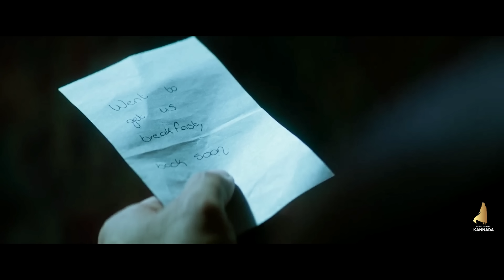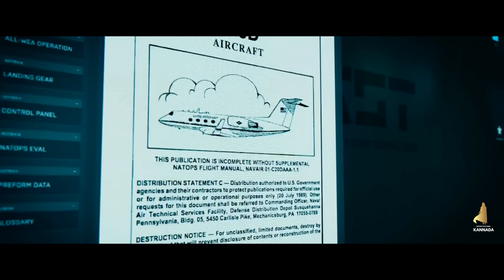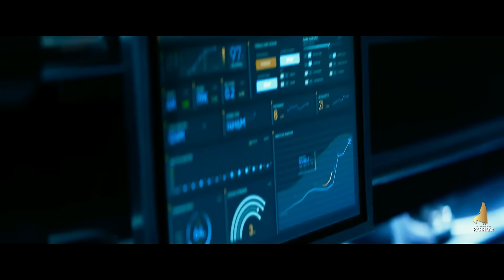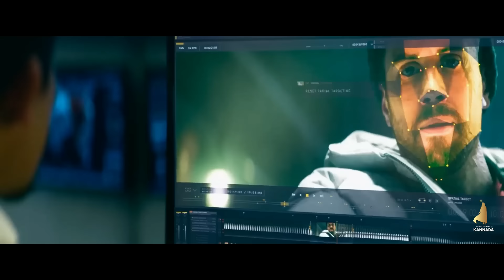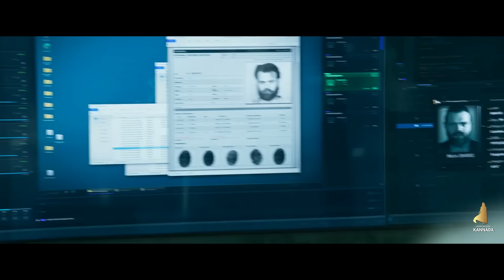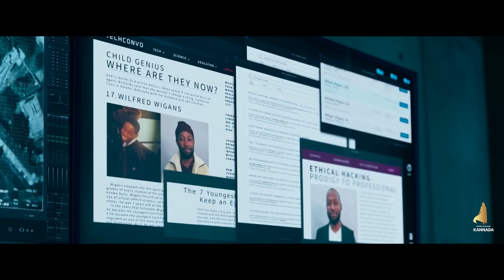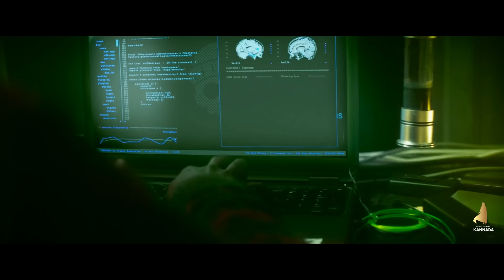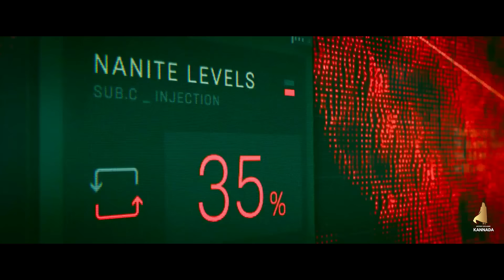Bloodshot Movie Explained In Kannada • dubbed kannada movies story explained review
ABOUT MOVIE : -
This Movie is all about Aliens, it contains Suspense, thriller, horror, adventure elements this is one of the best adventure movie and also best thriller suspense movie, Hope you Guys all enjoy the movie.

COVER TOPICS : -
kannada movies
kannada movie
new movies 2022
best movies
adventure movies
horror movies
suspense movies
thriller movies
fantasy movies
action movies
netflix movies
bloodshot movie explained in kannada